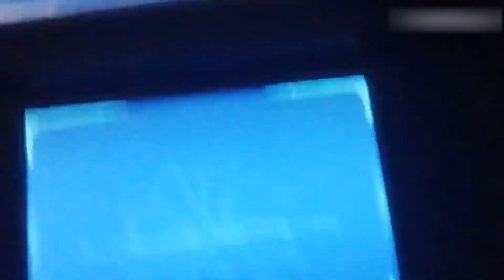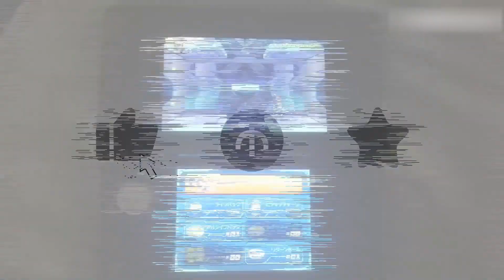3DS游戏推荐丨3DS里最好玩的《假面骑士》IP游戏参上！！《假面骑士 变革》【败者组第三位】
欢迎来到【败者组第三位】YouTube官方频道

halo, 我是败者组第三位😜
一个喜欢游戏，喜欢分享游戏、Switch的YouTube新人🙌
我会给大家带来好玩的游戏推荐、有趣的游戏解说、最新的游戏盘点😎

3DS游戏推荐丨3DS里最好玩的《假面骑士》IP游戏参上！！《假面骑士 变革》【败者组第三位】